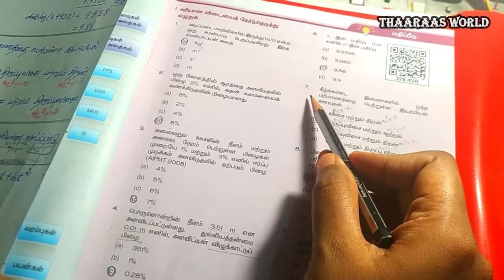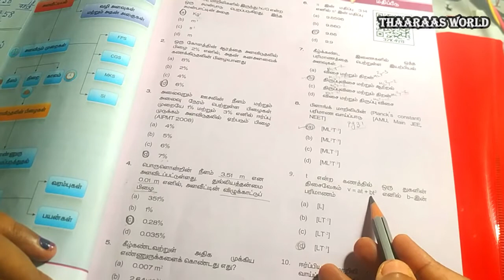11th PHYSICS U01E58｜UNIT 1｜ஒரு மதிப்பெண் வினாக்கள் | 6 - 10 ｜இயல் உலகத்தின் தன்மையும் அளவீட்டியலும்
👉 Detailed Explanation on 11th physics One words 6 to 10 from Unit 1 in tamil
👉 11 ஆம் வகுப்பு இயற்பியல் அலகு 1 ல் உள்ள ஒரு மதிப்பெண் வினாக்கள்
👉 To see all Videos from 11th Physics Unit 1

👉  கீழ்வரும் ஒரு மதிப்பெண் வினாக்களுக்கு விடைகளும் மற்றும் தெளிவான விளக்கங்களும் வழங்கியுள்ளோம்

6) π இன் மதிப்பு 3.14 எனில் π² இன் மதிப்பு
7) கீழ்க்கண்ட இணைகளில் ஒத்த பரிமாணத்தை பெற்றுள்ள இயற்பியல் அளவுகள்
8) பிளாங்க் மாறிலியின் (Planck’s constant) பரிமாண வாய்ப்பாடு [AMU, Main JEE, NEET]
9) t என்ற கணத்தில் ஒரு துகளின் திசைவேகம் v = at + bt² எனில் b-இன் பரிமாணம்
10) ஈர்ப்பியல் மாறிலி G யின் பரிமாண வாய்ப்பாடு [AIPMT-2004]

6) If π = 3.14, then the value of π² is

7) Which of the following pairs of physical quantities have same dimension?
8) The dimensional formula of Planck's constant h is [AMU, Main, JEE, NEET]
9) The velocity of a particle v at an instant t is given by v = at + bt² . The dimensions
10) The dimensional formula for gravitational constant G is [Related to AIPMT 2004]

00:06 | 6th Question
01:04 | 7th Question
03:20 | 8th Question
03:42 | 9th Question
07:32 | 10th Question

அலகு - 1
இயல் உலகத்தின் தன்மையும் அளவீட்டியலும்
ஒரு மதிப்பெண் வினாக்கள் ｜6 - 10

UNIT - 1
Nature of Physical World and Measurement
Multiple Choice Questions ｜6 - 10

Alagu - 1
Eyal Ulagathin Thanmaiyum Alavitiyalum
Oru Mathippenn Vinakkal ｜6 - 10

👉 இயற்பியலில் பாடப்புத்தகத்தில் உள்ள பாடங்கள் , அட்டவணைகள், உங்களுக்கு தெரியுமா?, கருத்து வரைபடம், பாடச்சுருக்கம், பயிற்சி கணக்குகள், எடுத்துக்காட்டு கணக்குகள், ஒரு மதிப்பெண் வினாக்கள், சரியான விடையைத் தேர்ந்தெடுத்து எழுதுக, நெடு வினாக்கள் போன்ற அனைத்தையும் எளிதான முறையில் விளக்கியுள்ளோம் பார்த்து பயன் பெறுங்கள்.

⭐ 11ஆம் வகுப்பு | பதினொன்றாம் வகுப்பு | மேல்நிலை முதலாம் ஆண்டு | HIGHER SECONDARY FIRST YEAR | ப்ளஸ் ஒன் | Plus One | +1 | வகுப்பு XI | Class XI ⭐

✔ This Video will briefly explain 11th Physics New Syllabus one words from 6 to 10 in Tamil

🎧 📲 🎤 💁 SOCIAL MEDIA 💁 🎤 📲 🎧